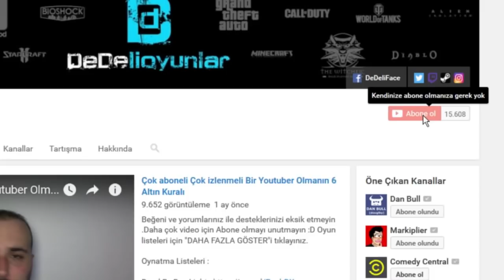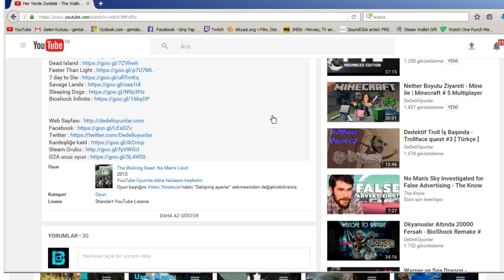Elementlerin Gücü Adına - Finn And Bones # 3